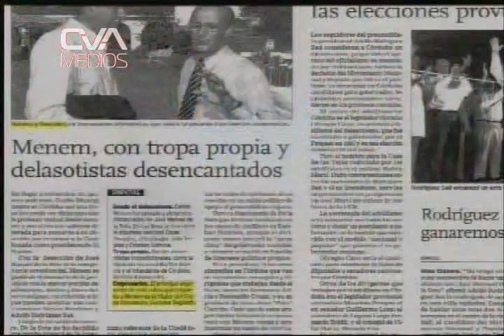Dia8 13set11 JUEZ Confesionario 00